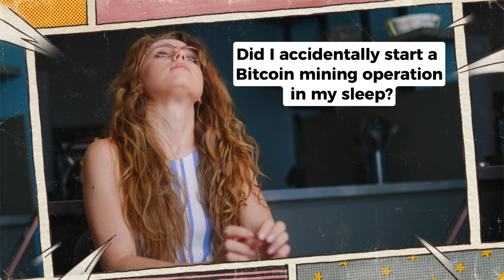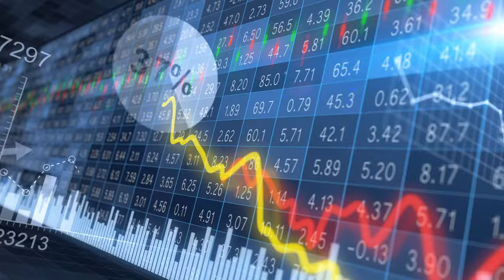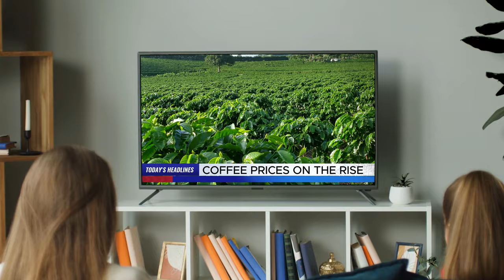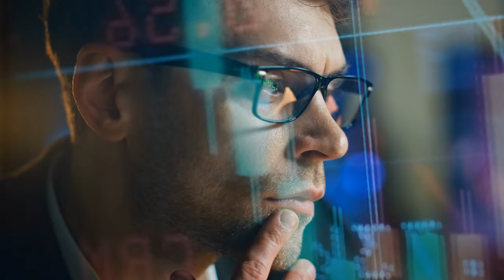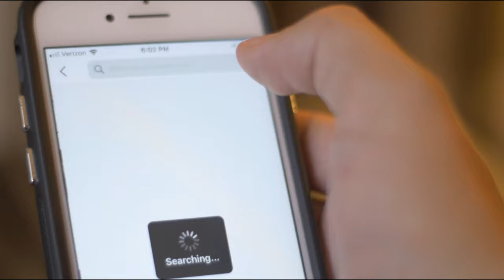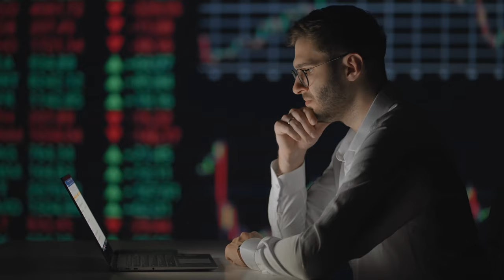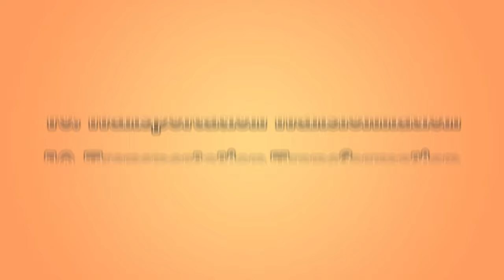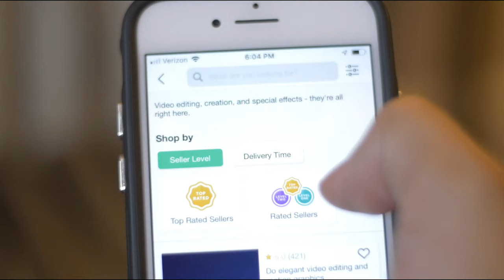Smart Strategies in Tough Times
With a focus on resilience and resourcefulness, this video aims to inspire confidence and action, providing viewers with the knowledge to make informed decisions that secure their financial wellbeing. Whether you're facing job uncertainty, market volatility, or simply looking to fortify your finances against future shocks, this video equips you with the strategies to not only endure but to emerge stronger and more financially savvy. Join us as we unpack the secrets to thriving financially, even when the times are tough.